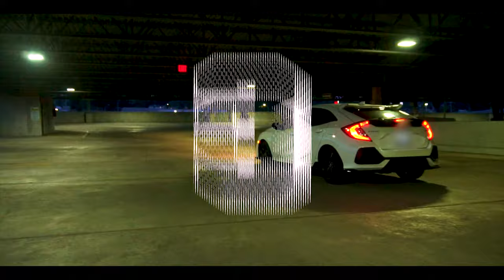GOTTAH GO - MBEEZ Directed by Kamal Ismail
Music video for MBEEZ - GOTTAH GO

Directed by Kamal Ismail and Rich Cosh
Shot and Edited by Kamal Ismail

In the video:
Mike Black
Rich Cosh
Jordan
Torri